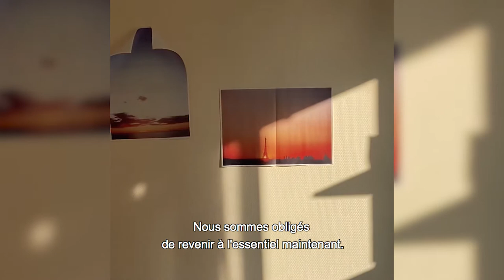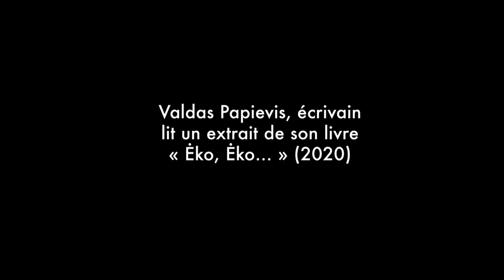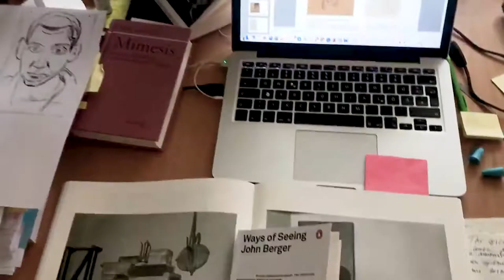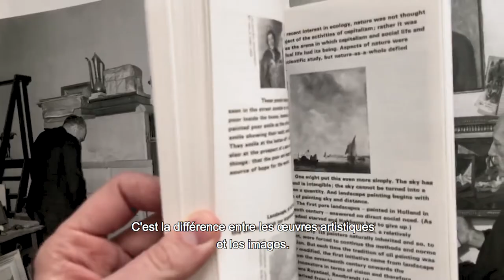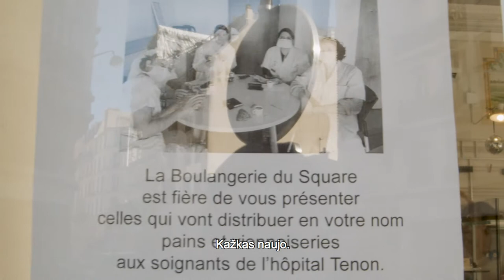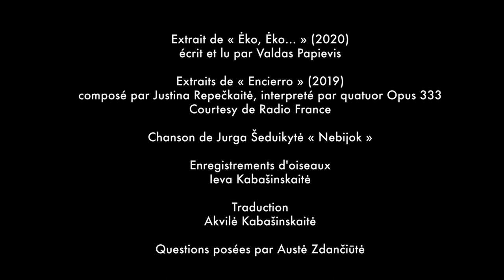Où en sommes-nous ? Histoires du printemps 2020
Que faire maintenant que tant de dommages économiques, sociaux et politiques ont déjà été causés ? Les mesures que nous prenons pour éviter d'être tués par le virus nous détruisent en tant que société. Nous parlons de défaillances et nous pensons à demain. Comment restaurer le tissu social ? Et les sentiments personnels ? Les textes que nous avons reçus, les pensées que nous avons eues, la façon dont notre cœur et notre esprit réagissent à cette étrangeté de la vie sont-ils préservés ?
À travers ces questions, nous avons invité quelques personnes de la culture lituanienne qui nous sont chères, et qui vivent en France, à imaginer un monde différent, à nous parler à travers leur expérience.

Un film-essai de 18 minutes, qui aborde cette période incertaine, à travers les yeux de 8 artistes lituaniens confinés en France, qui maintiennent leurs capteurs ouverts.

À NOTER. L'écrivain V. Papievis lit son nouveau texte poétique en lituanien. Nous ne donnons donc ici qu'une notion de son contenu pour guider le lecteur français.

Avec Eglė Cekanavičiūtė, Elena Narbutaitė, Valdas Papievis, Egidijus Praspaliauskas aka EGYBOY, Rima Puniškaitė, Justina Repečkaitė, Dovydas Strimaitis, Mėta Valiušaitytė

Extrait de « Ėko, Ėko... » (2020) écrit et lu par Valdas Papievis
Extraits de « Encierro » (2019) composé par Justina Repečkaitė, interpreté par quatuor Opus 333, courtesy de Radio France
Chanson de Jurga Šeduikytė « Nebijok », courtesy de l‘artiste

Réalisation Rasa Juškevičiūtė
Son Julius Grigelionis
Enregistrements d’oiseaux Ieva Kabašinskaitė
Questions posées par Austė Zdančiūtė
Traduction Akvilė Kabašinskaitė

Avec le soutien de l’Institut culturel lituanien